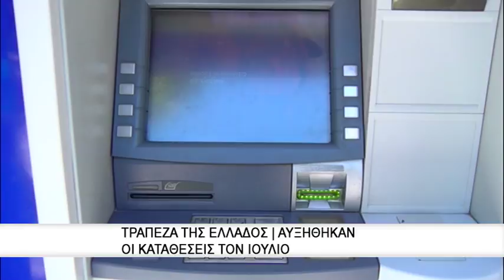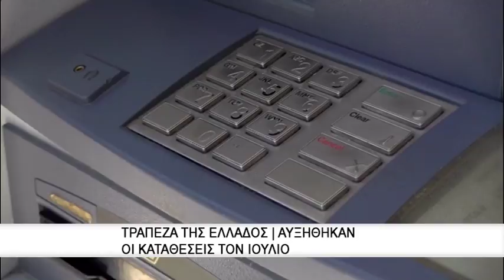Αναρτήθηκε ο ΕΝΦΙΑ για το 2018 | Μέχρι τέλη Σεπτεμβρίου η πρώτη δόση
Ολοκληρώθηκε σήμερα η εκκαθάριση των δηλώσεων του ΕΝΦΙΑ 2018 και ξεκίνησε από χθες αργα βράδυ η ανάρτηση των εκκαθαριστικών στον προσωπικό λογαριασμό στο TAXISnet των ιδιοκτητών ακινήτων, φυσικών και νομικών προσώπων. Ήδη οι φορολογούμενοι σπεύδουν να μπουν στην πλατφόρμα της ΑΑΔΕ για να δουν τι θα πληρώσουν με τις νέες αντικειμενικές αξίες ενώ ξεκινούν και οι συμψηφισμοί